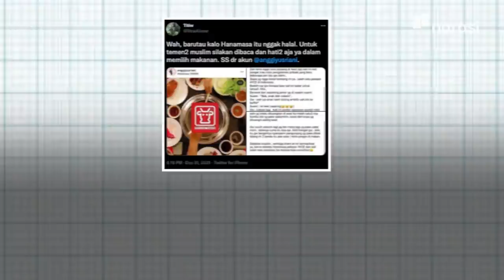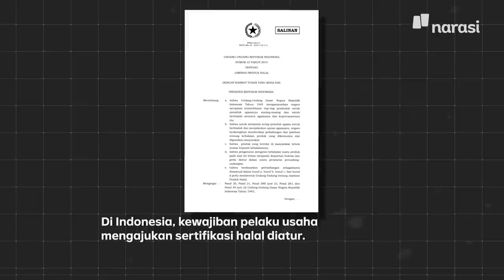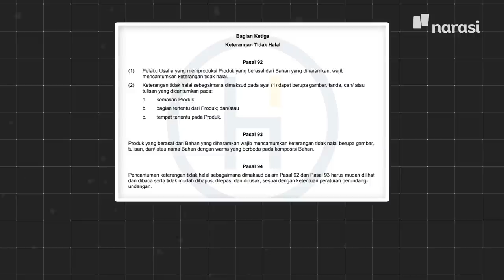Ribut Hanamasa: Mesti Ada Kejelasan Produk Non-Halal | Narasi Daily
Akhirnya merembet deh jadi perdebatan tentang pentingnya Hanamasa menampilkan informasi kehalalannya.

Di Indonesia sebenarnya sudah ada lho undang-undang yang mengatur soal ini.

Lalu, gimana sih undang-undang ini mengatur status halal maupun non-halal suatu produk dari pelaku usaha?

Simak video ini selengkapnya, ya!

(Narasi)